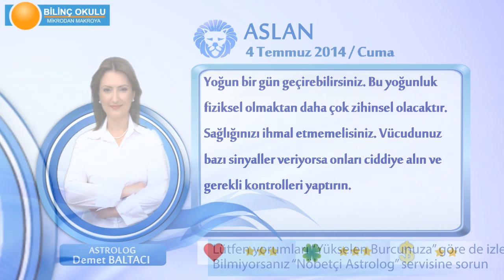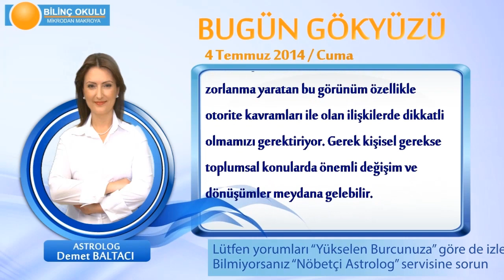ASLAN Burcu, GÜNLÜK Astroloji Yorumu,4 TEMMUZ 2014, Astrolog DEMET BALTACI Bilinç Okulu